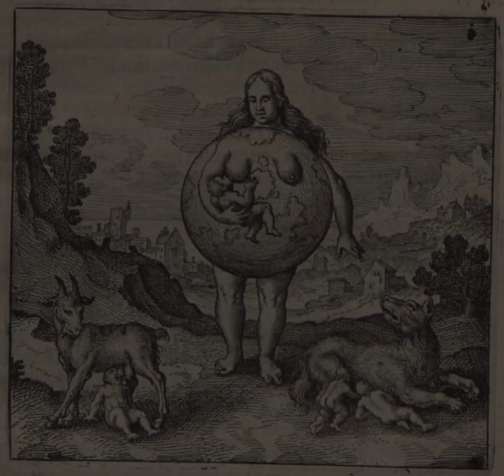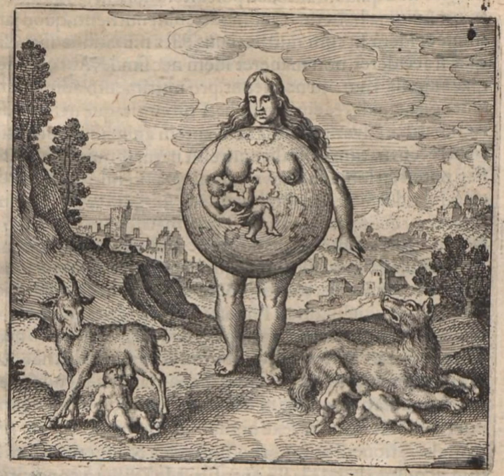Исследование Глубин Психики: Обзор "Психологии и Алхимии" Карла Густава Юнга